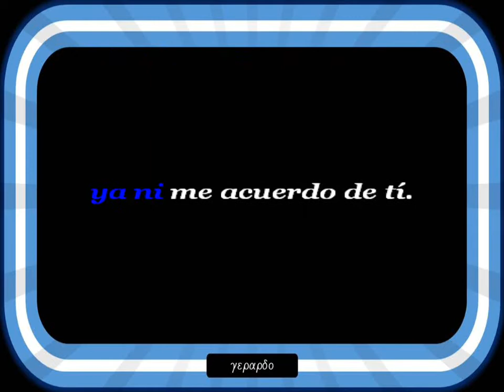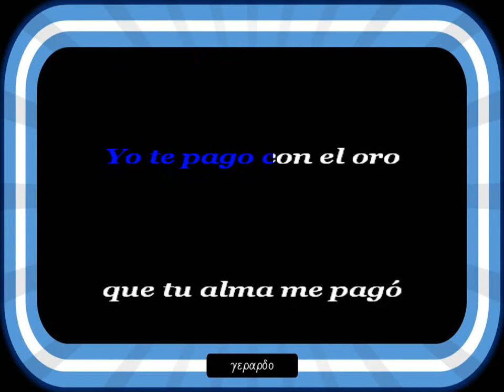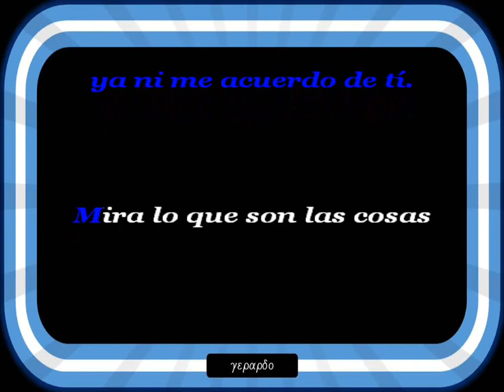Yaco Monti - Mira lo que son las cosas - Letra (lyrics)